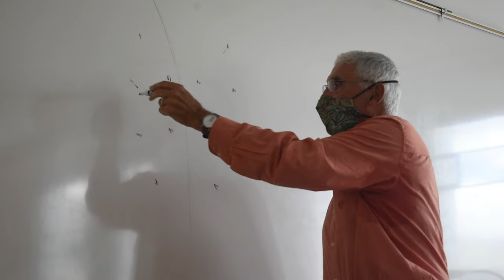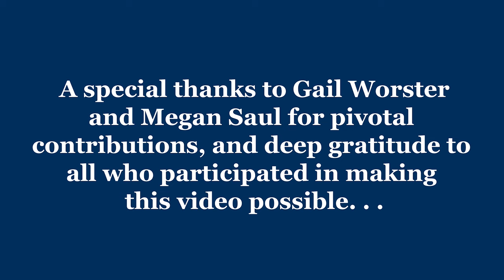OLLI: The Joy of Learning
Osher Lifelong Learning Institute at the University of Southern Maine presents. . .

The love of learning through the eyes of instructors and members.